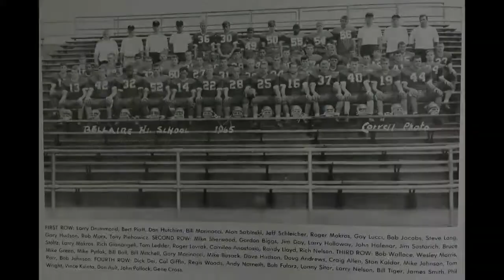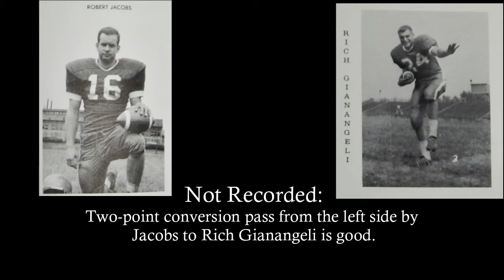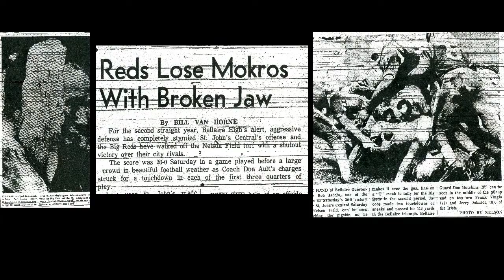Bellaire HS Archives: football - 1965 v. St. John Central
Bellaire (Ohio) High School Archives: football - October 1965: Bellaire St. John Central Fighting Irish v. Bellaire Big Reds at Nelson Field, Bellaire, Ohio.
The Reds were led by Sr. QB Bob Jacobs, Don Hutchins (Ohio University), Billy Mitchell (Ohio University), Roger Mokros, Bill Marinacci, Gay Lucci, Rich Gianangeli, Gary Hudson, Larry Drummond, Larry Holloway, Tony Piehowicz, and Bert Piatt. The Fighting Irish were led by Tommy Cottello, Joe George, Duane Gulla, and Joe Kusic.